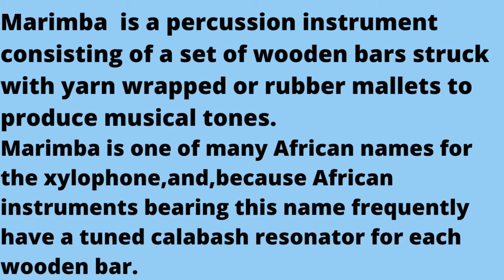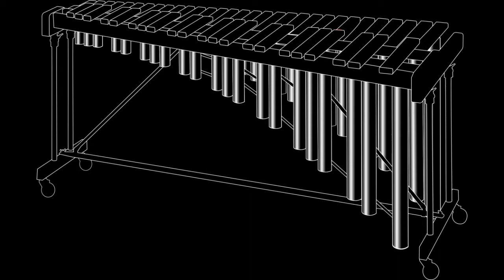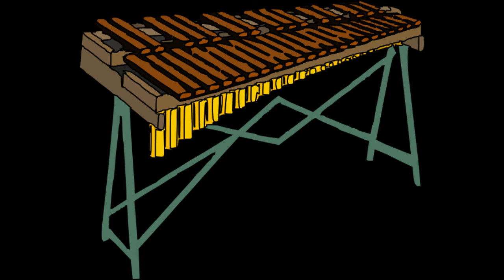Marimba Music#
Marimba  is a percussion instrument